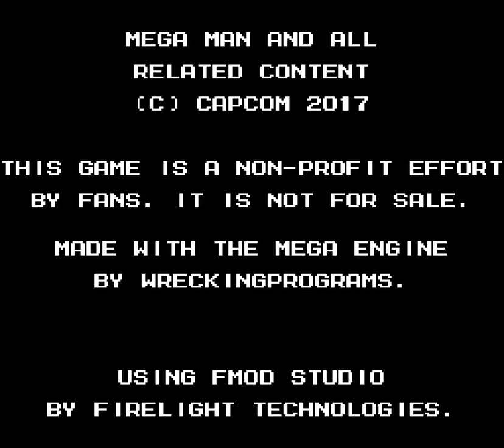Make a Good Mega Man Level 2 | Ep. 1 - Let the madness begin...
I know. I haven't played the first one yet. I'll record it later, but this came out just the other day, and I don't want to be the person who plays games after they're cool.